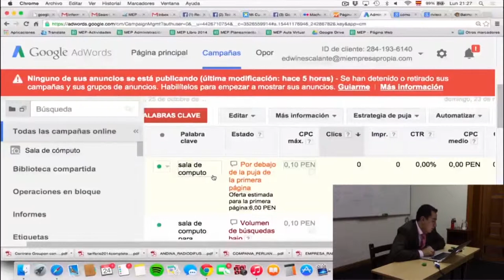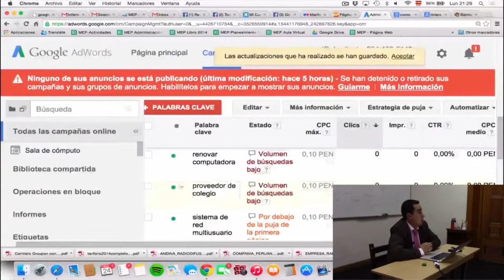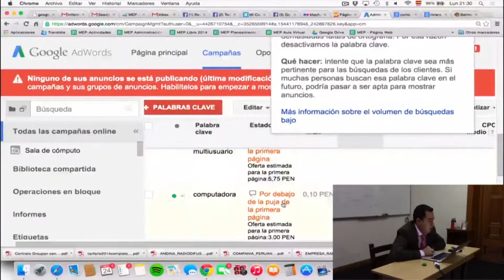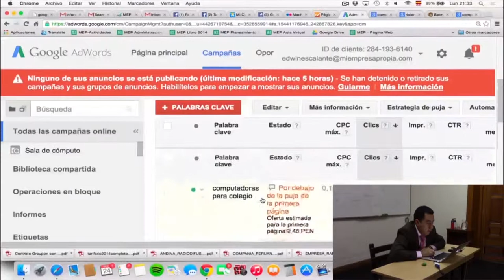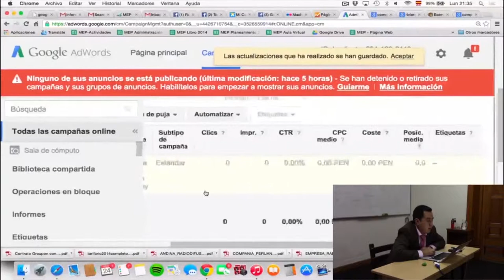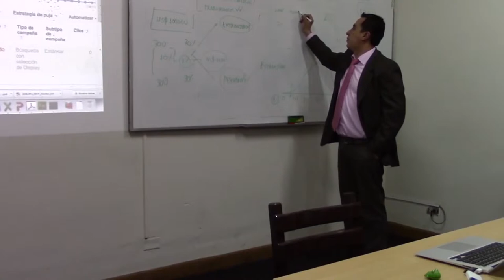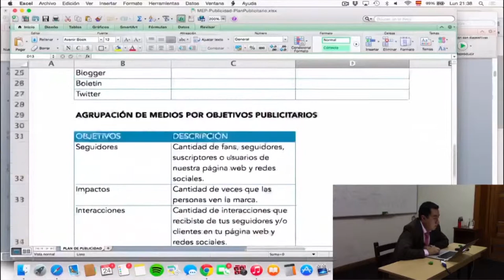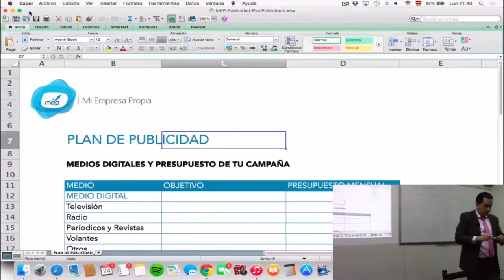MEP: Ventas y Clientes por internet - Publicidad - 10 de 12